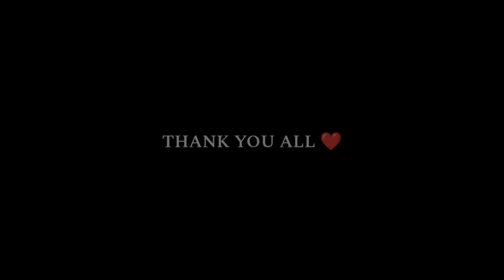🔥BAAP MOTIVATION🔥| Part 3 | Teaser | Motivation for CA Students | Shubham Gupta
This is the official teaser of BAAP MOTIVATION PART 3. Full video will be live on 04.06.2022 at 2 PM ❤

Items I use :
Mobile Phone
Gorilla Tripod
Digitek Long Tripod

Books I Read :
Rich Dad Poor Dad
How win friends
& Influence people